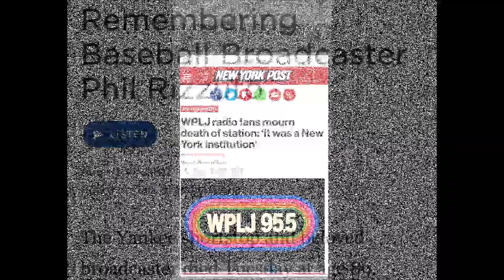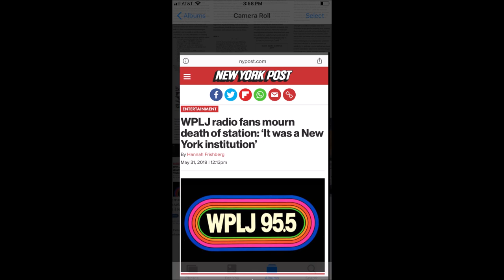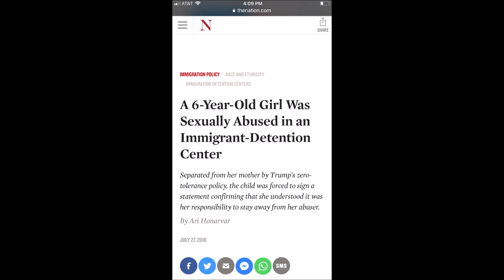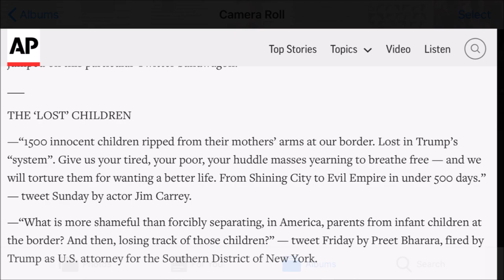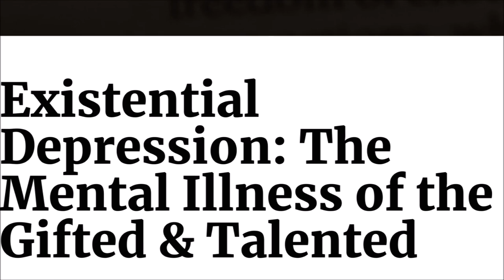Existential Depression | The Rise Above Project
Do you see and feel what most people don't? Do you have high expectations of yourself and others? Do you have ideas and interpersonal conflicts that cause you to lose sleep? Are you curious and get obsessed by what you love? Do you hate hypocrisy and need to speak the truth even if people don't like it? Do you feel disconnected because you are an introvert living in an extroverted world? Does willful ignorance annoy you? Are you strong willed and have an independent mind? Do you have an intolerance for the status quo of society? Are you sensitive to the injustices of society?

Joseph Perroni Personal Trainer & LMFT

The Rise Above Project